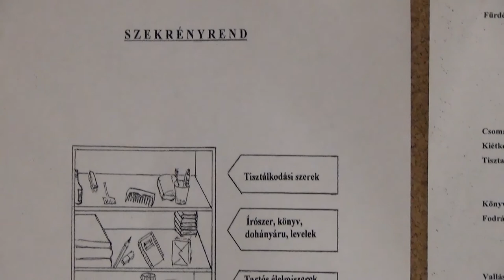Egyház a börtönben – kiállítás fogvatartottak vallásos műveiből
Székesegyházi Főplébánia - Paradiso Dei (Isten kertje)
A kiállítást megnyitotta dr. Puskás Tivadar Szombathely MJV polgármestere és Tóth Tamás bv. ezredes, a Szombathelyi Országos Büntetés-végrehajtási Intézet parancsnoka